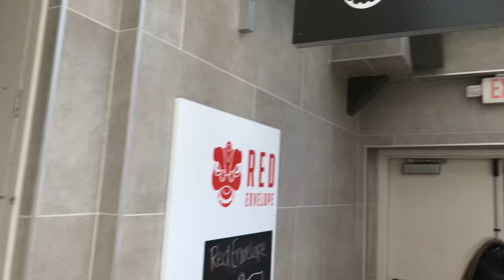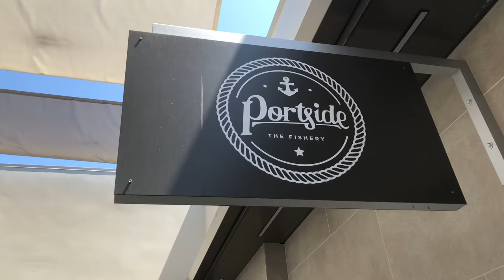PORTSIDE FISH CO.